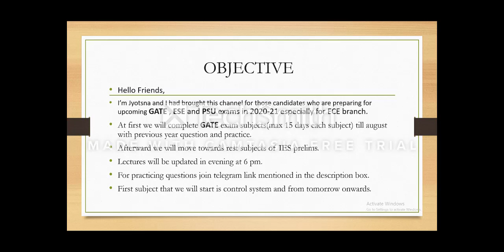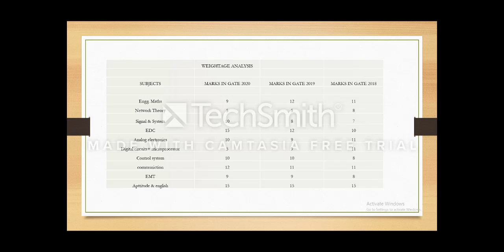Introduction Of Classes Gate_Ies_Psu Introduction of classes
This video is introduction of my channel GATE_IES Achiever  for GATE , IES & PSU exams.

Questions practice for ECE